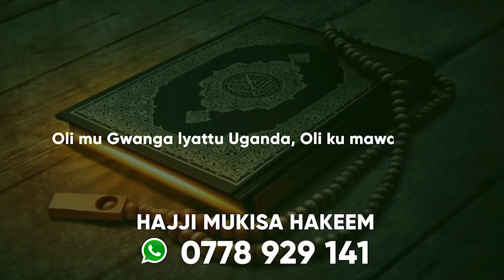DUBAI AKAYE LUNO -CALVIN KAYANJA ALESE LIST YA BANAUGANDA POLICE YA UAE BEYIIGA LWA KUTA MU WARABU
UGANDA BYOGERE//KAKALAAMU